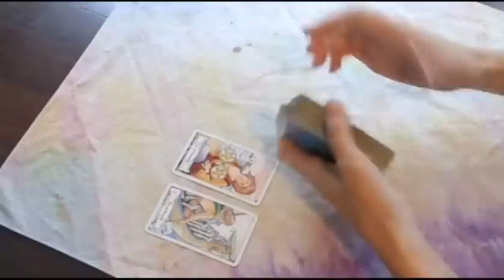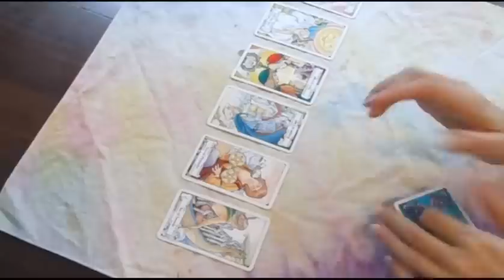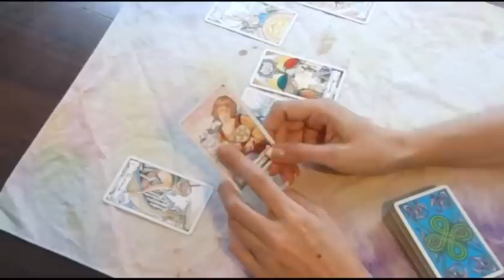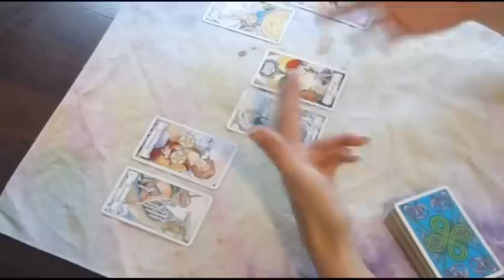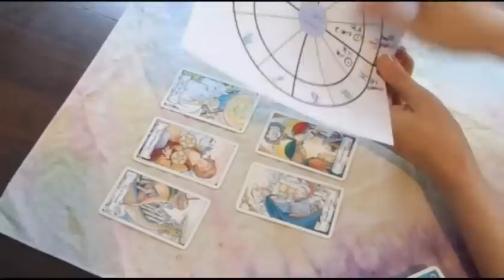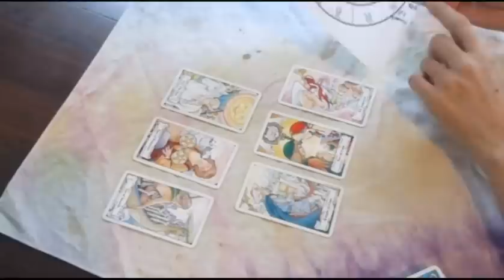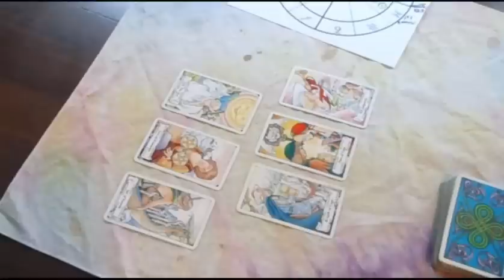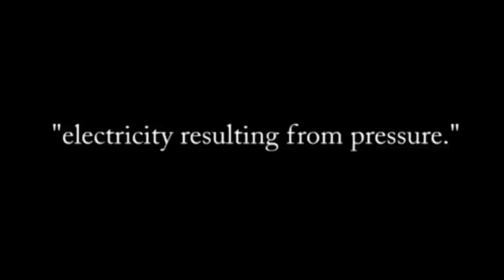SAGITTARIUS MARCH 2014 Tarotscope forecast predictions reading